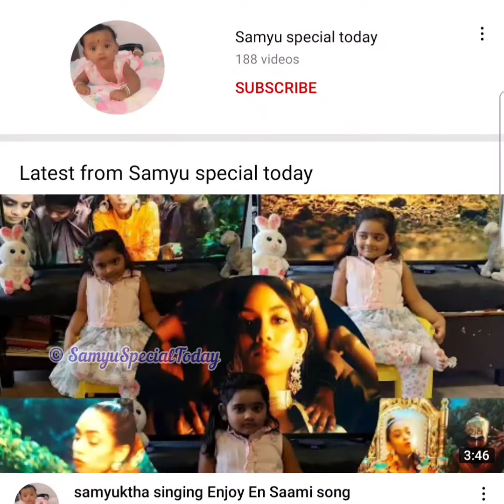Ginger chutney|Ginger Chutney Recipe |Allam Pachadi |Adrak Chatni|Side Dish for dosa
@samyuspecialtoday9015 Ginger chutney|Ginger Chutney Recipe |Allam Pachadi |Adrak Chatni |Allam Chutney|Side Dish for dosa